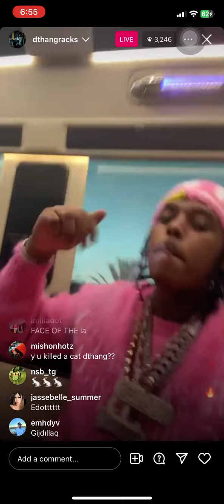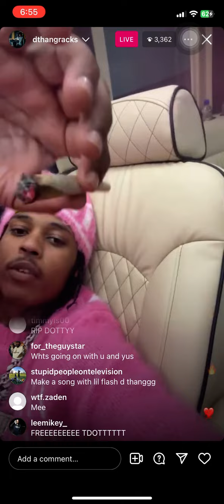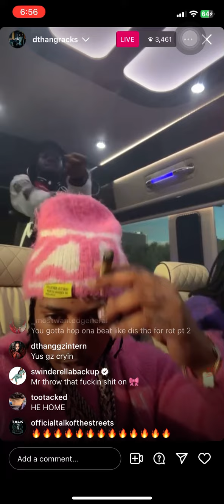Dthang gz diss edot baby ig live